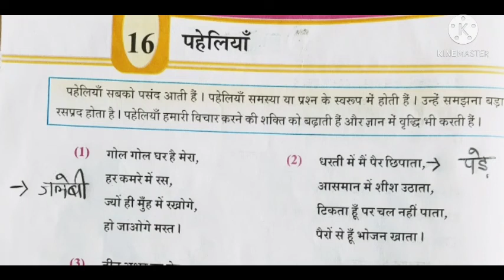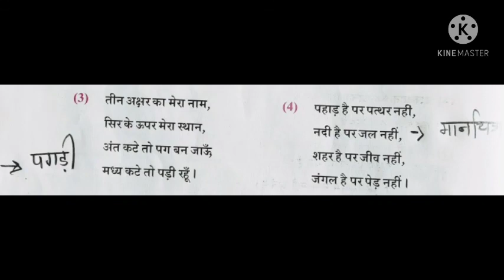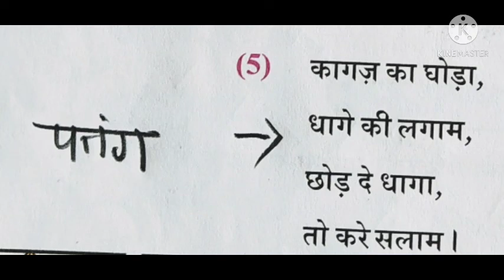08-04-21.std 5 hindi ch 16.by Reena Ma'am.